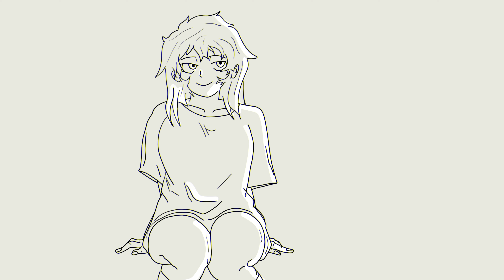EL HOMBRE PERFECTO PARA Las MUJERES Cambia En Cada Generación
El Hombre Ideal para las Mujeres Cambia Con Cada Generación.

En este video vamos abordar como era el hombre perfecto en cada generación y que era lo que a las chicas le gustaba, hasta llegar a la actualidad y ver que es lo que a ellas les encanta de los hombres, hacia donde va la tendencia del atractivo MASCULINO y ya es tu decisión adoptar esta tendencia o esperar quizás la próxima década.